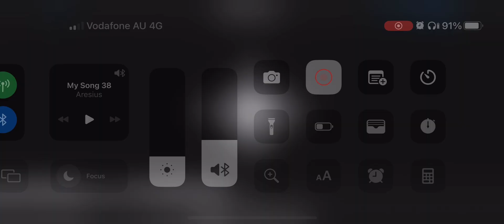GB SciFi Bass Retro Virtuoso Melodic Mad Melody…..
Just a doodle. Throw it up and see what sticks.